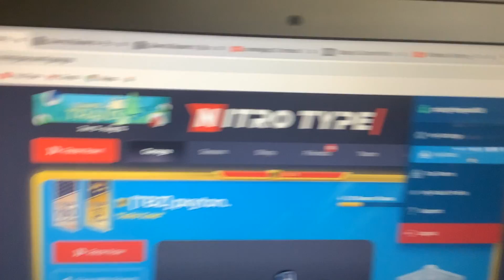Top 100 racer giveaway